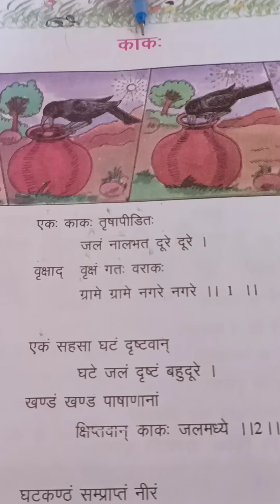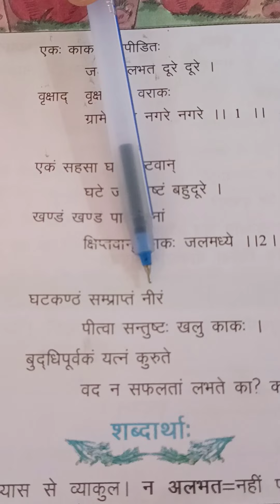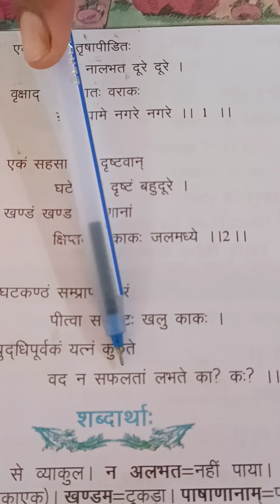CHATURA KAKAH - Class - 6th Sanskrit Up Board Ncert